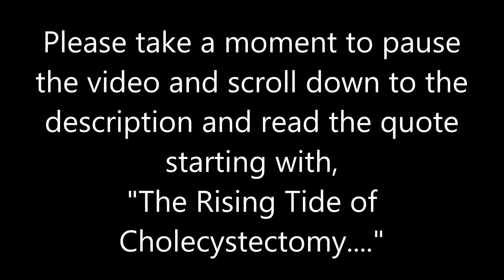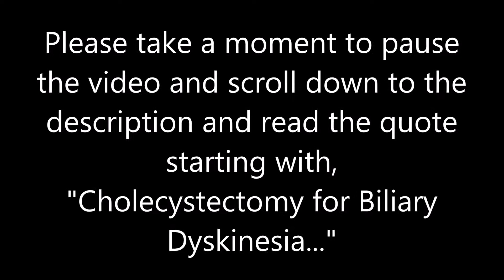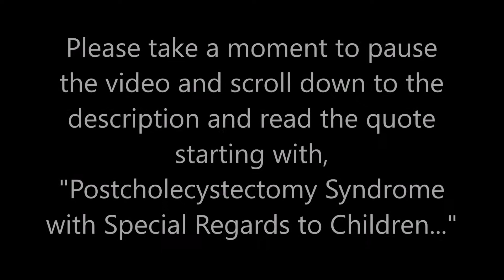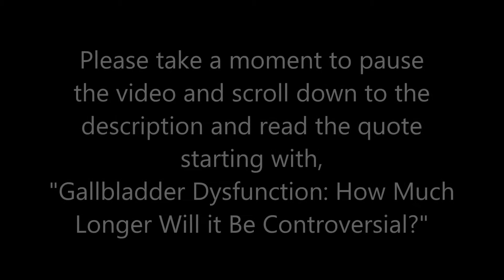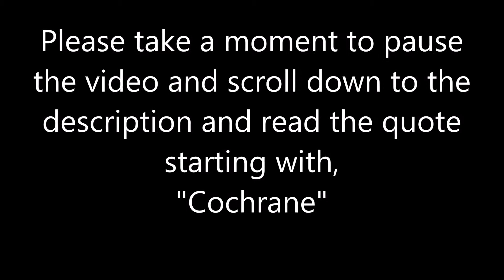Saving your Gallbladder in Case of Biliary Dyskinesia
Hello everyone and welcome back to the Biotherapy Alternative Medical Clinic YouTube page.

In this video, we talk about why we shouldn't be in a hurry to remove our Gallbladders and that we should educate ourselves about the importance of the Gallbladder and the possible long-term effects of removing this vital organ.

Peter Melamed, LAc, RN, Ph.D.
Biotherapy Alternative Medicine Clinic of San Francisco
FIRST QUOTE
The Rising Tide of Cholecystectomy

“With the introduction of minimally invasive surgery, biliary dyskinesia and the sphincter of Oddi dysfunction has become a new indication for laparoscopic cholecystectomy. This rise was most pronounced in the pediatric population (700% increase), with biliary dyskinesia accounting for more than 10% of cholecystectomies. Compared with acute biliary diseases, significantly more of the not obligatory, elective hospitalisations were covered by private insurances.”
CONCLUSIONS: “Practice patterns differ from expert opinion, with biliary dyskinesia accounting for an increasing fraction of cholecystectomies. The rise in these elective interventions is associated with a shift to a younger, low risk and predominantly privately insured population. Considering the benign nature of biliary dyskinesia, it is time to reassess the need for operative interventions, which have never been compared with active conservative therapy.”
Bielefeldt K. The rising tide of cholecystectomy for biliary dyskinesia. Aliment Phar‐ macol and Ther. 2013;37: 98-106.

SECOND QUOTE
Cholecystectomy for Biliary Dyskinesia: How Did We Get There?

By Klaus Bielefeldt.and doctors from Divisions of Gastroenterology University of Pittsburgh Medical Center Pittsburgh USA published article in 2014
CONCLUSION: Functional gallbladder testing should not be seen as an indicator of relevant biliary tract disease or prognostic marker to identify patients who may benefit from operative intervention. Instead biliary dyskinesia should be considered as a part of a spectrum of functional disorders, which are generally managed conservatively.”
Bielefeldt K, Saligram S, Zickmund SL, Dudekula A, Olyaee M, Yadav D.
THIRD QUOTE
Postcholecystectomy syndrome with special regard to children

European doctors. From Department of Pediatric Surgery, Hannover Medical School, Hannover, Germany conclude “Up to one third of the patients consult a doctor because of abdominal complaints within 1 year after the operation. In addition, a higher incidence of colon carcinoma after cholecystectomy has been reported in female patients.”
Ure BM, Jesch NK, Nustede R. Postcholecystectomy syndrome with special regard to children--a review. Eur J Pediatr Surg. 2004 Aug;14(4):221-5.

FOURTH QUOTE
“Gallbladder Dysfunction: How Much Longer Will It Be Controversial?”

 The group of the American surgeons and doctors wrote the medical review about this topic. We can quote some of the provisions of this article. “The etiology and pathogenesis of these disorders are poorly understood, and diagnostic criteria have been historically controversial.”
“Overall, no good medical therapy exists.”
After cholecystectomy “37% were classified as having an unsatisfactory result, 25% reported no improvement.”
 “…leading the authors to conclude that data supporting the use of gallbladder ejection fraction in the evaluation of patients with abdominal pain suggestive of biliary disease are insufficient, with the caveat that the quality of the data was low.”
Goussous N.a · Kowdley G.C.a · Sardana N.b · Spiegler E.c · Cunningham S.C.a
Gallbladder Dysfunction: How Much Longer Will It Be Controversial?. Digestion 2014;90:147-154
FIFTH QUOTE
Cochrane
A Cochrane review article was published in 2009 to study the efficacy of cholecystectomy conducted “…evidence is not sufficient to recommend cholecystectomy for patients with gallbladder dysfunction and that further randomized clinical trials are needed.”
Gurusamy KS, Junnarkar S, Farouk M, Davidson BR: Cholecystectomy for suspected gallbladder dyskinesia. Cochrane Database Syst Rev 2009;CD007086